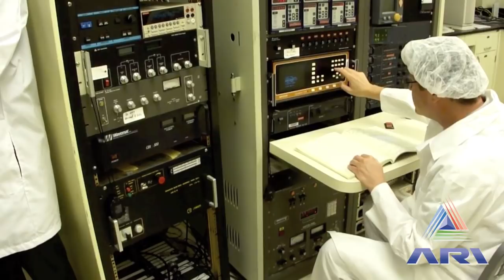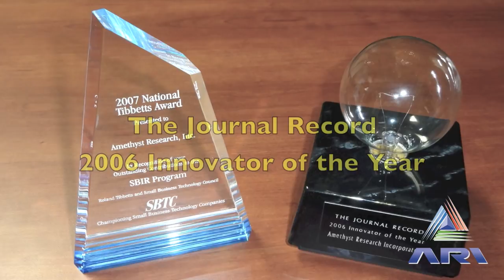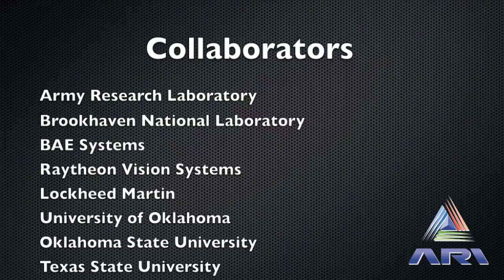Amethyst Overview Video HD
Amethyst Research provides advanced technologies for high performance  electro-optical sensors.  We are located in Ardmore, Oklahoma.